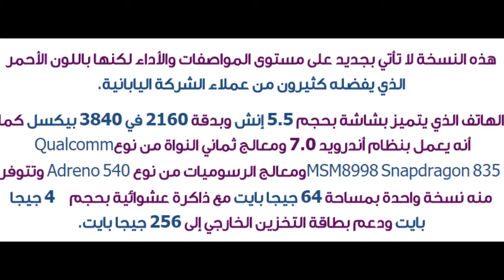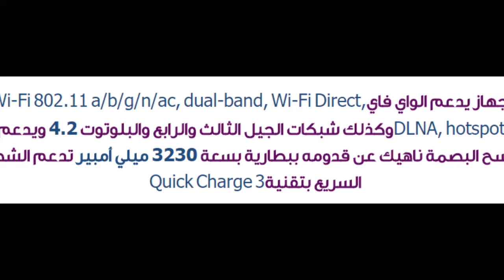هاتف Xperia XZ Premium متوفر الآن باللون الأحمر